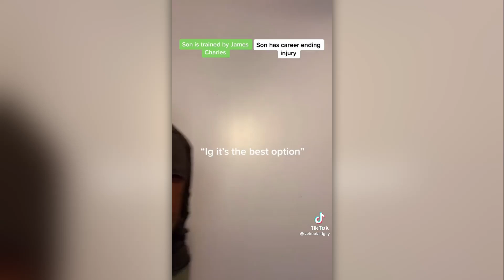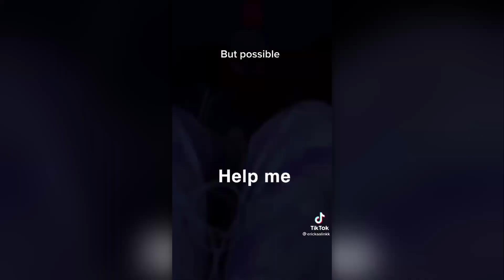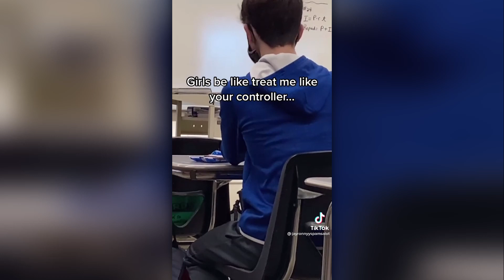FUNNY TIKTOKS TO ENTERTAIN YOU FOR 9 MINUTES